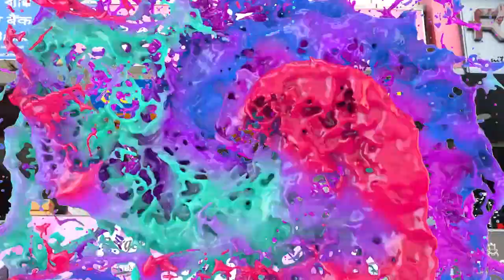Fast News | North Bengal & Sikkim | 8th September 2023